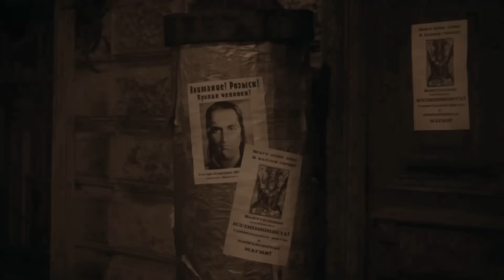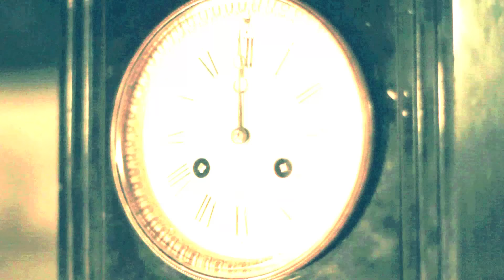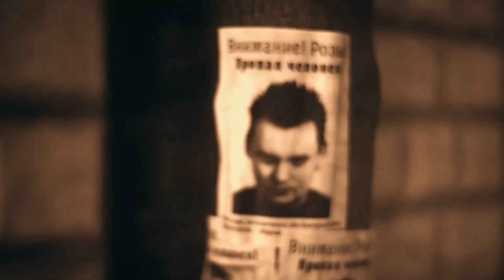Король и Шут — Фокусник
Официальный видеоклип группы «Король и Шут» на композицию «Фокусник» из альбома «Театр Демона».

В главных ролях: Гоша Куценко, Алина Катран
Режиссёр: Дмитрий Охотников